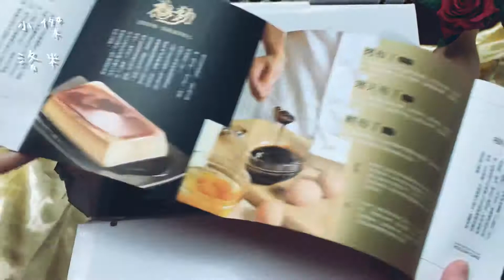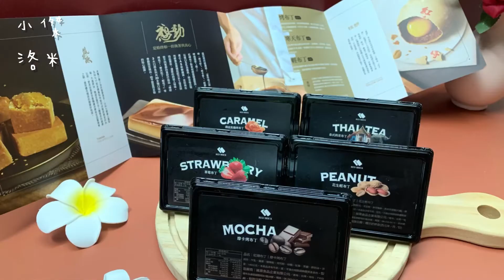紅磚布丁 RED BRICK PUDDING ｜ 有布丁界愛馬仕美稱的紅磚布丁過年禮盒又推出新口味啦！快來也是嚐鮮！台南布丁推薦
音樂家: Winter Foe